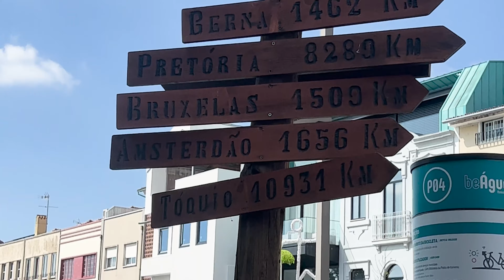Travel Wanderlust: Feed Your Soul with Global Adventures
Feed your soul with travel wanderlust! At Atypical Vagabond, we are passionate about igniting your sense of adventure and taking you on an exhilarating journey globally. Our mission is to guide you to explore the world's most captivating destinations and experiences.

In each video, we'll dive deep into the heart of travel, uncovering hidden gems, sharing insider tips, and immersing ourselves in diverse cultures. From vibrant city streets to serene, remote villages, we leave no stone unturned to bring you the essence of each place we visit.

But it's not just about the destinations; it's about the experiences that make travel truly unforgettable. Whether tasting exotic cuisine, participating in local traditions, or embarking on thrilling adventures, we're here to show you the world in a new light.

You'll receive your regular dose of travel inspiration in your inbox, ensuring your wanderlust stays alive and well.

So, if you're ready to embark on a journey of a lifetime, crave the thrill of adventure, and passionate about exploring our planet's beauty, don't wait any longer.

Thank you for choosing [Your Channel Name] as your travel companion. Let's make memories, discover new horizons, and fuel our travel passion together. 🌍✈️

* USEFUL RESOURCES *
Below is a list of other services that we use/recommend for living abroad. We might make a commission for some links we provide, and you might receive a discount or promotional offer. We always try to make a deal with companies we like to create a win/win for us and YOU!

* TRANSFER CASH *
Wise, formally known as TransferWise, is a banking/Transfer Partner.

Do you want to get your mail forwarded to you while abroad? Use Anytime Mailbox! Be sure to use this specific link when you sign up

If you purchase from these links, I'll get a little kickback. This will help out my channel.